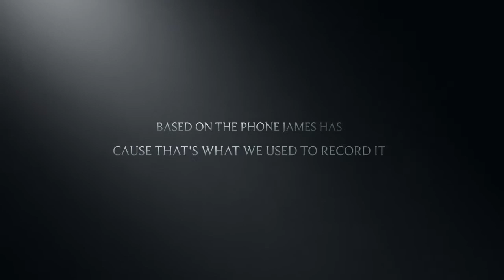Super Dynamic Duo: The Movie Official Trailer #1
No, this isn't actually happening. Now it would be amazing if it was real. I know we haven't uploaded in awhile, so I decided to make a fake trailer for you.